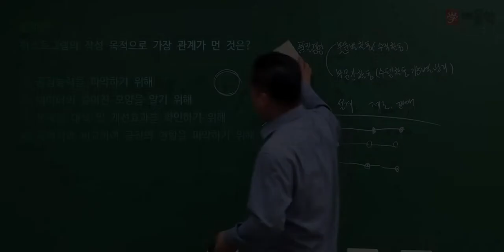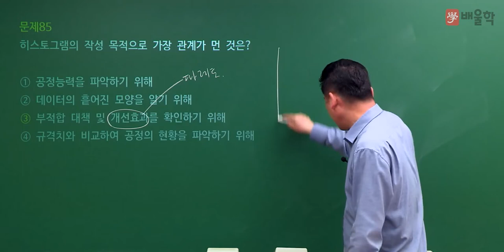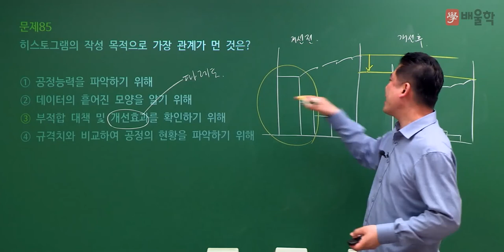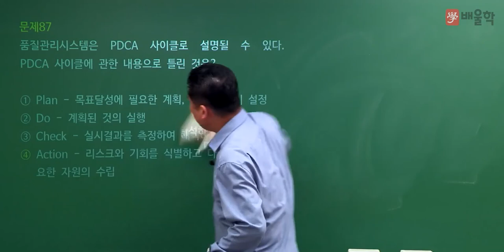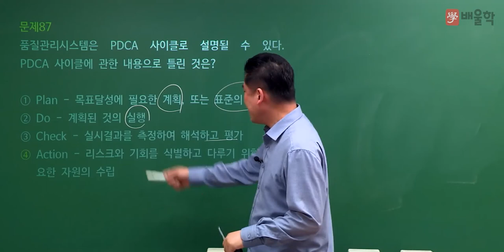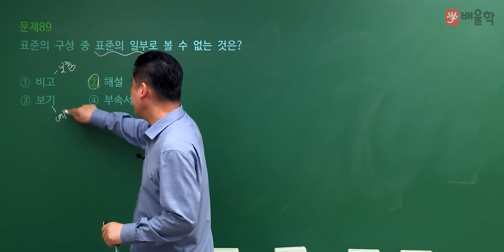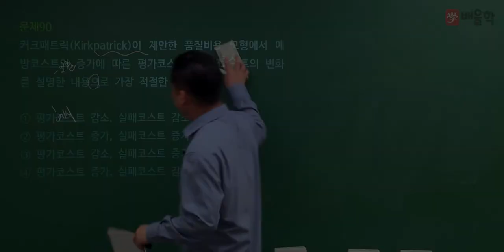[품질경영기사 필기] 2022년 1회 필기 기출 풀이 5과목 품질경영2 - 정헌석 교수님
21년 경력 노하우, 품질 명공 정헌석 교수님의
2022년 1회 품질경영기사 필기 5과목. 품질경영 기출문제 해설 강의!